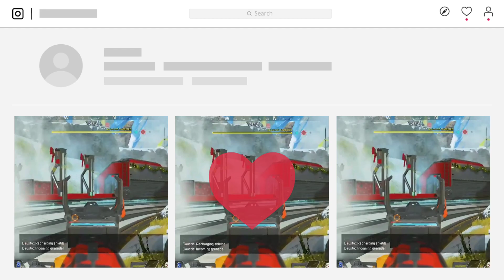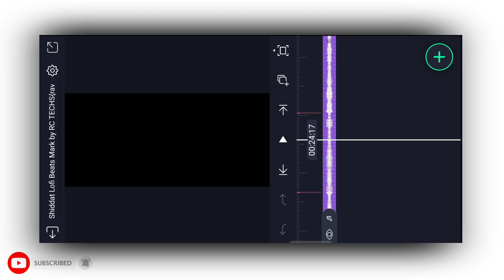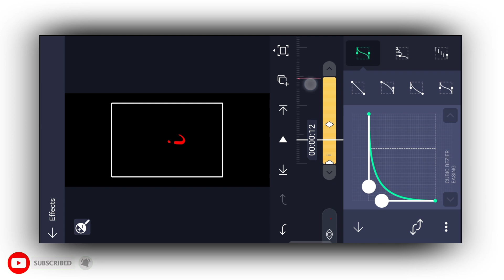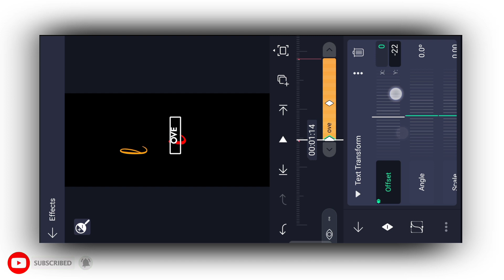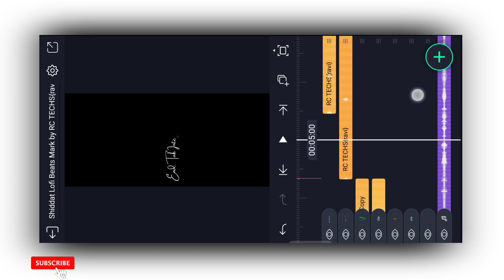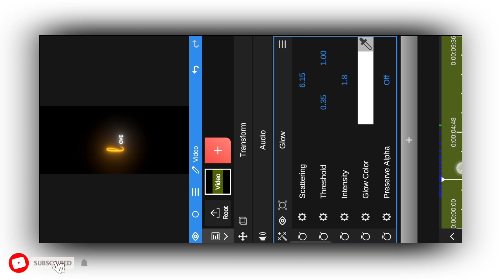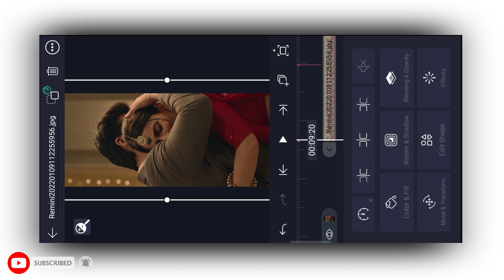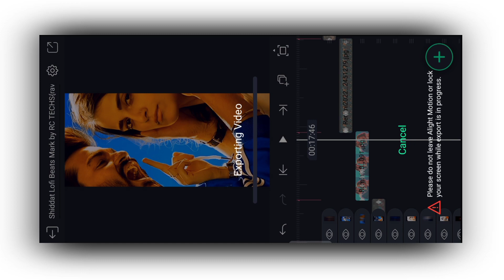trending glowing lyrical status editing alight motion-new trending alight motion video editing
ʀᴄᴛᴇᴄʜs

sᴜʙsᴄʀɪʙᴇ ᴜs

ʜᵉʸ ɢᵘʸˢ,

ᴛᵒᵈᵃʸ'ˢ ᵛⁱᵈᵉᵒ ⁱˢ ɪ'ᵐ ᵍᵒⁿⁿᵃ sʰᵒʷ ʸᵒᵘ

                           ● Download Links ●

                          ● Queries Solved ●

1- How To Make New Instagram Trending reel video
2- how to make trending whatsapp status
3- instagram video status
4- how to make full screen lyrical status
5- how to make lyrical status
6- full screen whatsapp status
7- instagram typing text lyrical video editing
8- how to make typing status video
9- pic par song lyrics kaise banaye
10- how to make trending typing status video
20- new trending typing status video editing
alight motion se status video kaise banaye
lyrical status video kaise banaye
leaf status video kaise banaye
mobile se status video kaise banaye
glow scan status video kaise banaye
new whatsapp status editing in alight motion
new status video editing 2022 alight motion
new alight motion video editing 2022
full screen 4k status editing
4k full screen status
full screen 4k status
4k full screen status kaise banaye
4k full screen whatsapp status

➢Important Notice

______________ᴛʰᵃⁿᵏˢ ᶠᵒʳ ʷᵃᵗᶜʰⁱⁿᵍ😍__________#ʀᴄᴛᴇᴄʜsʀᴄᴛᴇᴄʜsʀᴄᴛᴇᴄʜs